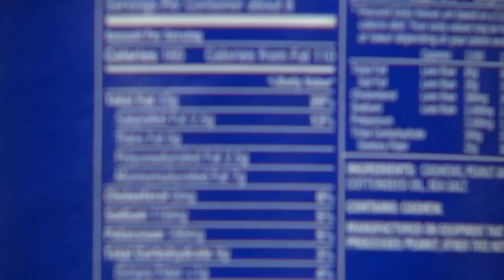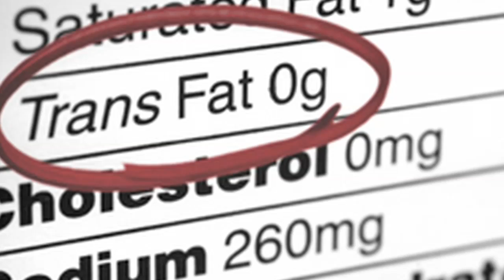Going Trans Fat Free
After undergoing open-heart surgery ten years ago, James Fain changed his ways.

"It has been a positive thing for me to keep myself healthy. So I say that not in jest, I say I do read the labels -- I try to make sure most of the things I eat or buy are relatively healthy for me," says Fain.

Trans fats are something he chooses to live without.

"What they are is the hardening fats that get into your veins," says Fain.

"Trans fats are chemically modified oils. So you start out with a vegetable oil and it goes through a chemical modification where they actually add these hydrogen modules to it. It's like a preservative, it changes the texture and flavor of the foods," says Dr. Sal Lacagnina, VP health and wellness with Lee Memorial Health System.

The trouble with trans fat: it increases the risk of heart disease. The FDA believes banning it could prevent 20,000 heart attacks and 7,000 deaths from heart disease each year. So the agency is taking steps to eliminate it from the US food supply.

"We know that trans fats cause cardiovascular disease. So we have to be able to say we can't expose our population," says Dr. Lacagnina.

Trans fat is already be phased out, but it's still found in some brands of microwave popcorn, frozen pizzas, margarines, canned frosting and coffee creamers - which may prompt more people to read labels.

"The more foods are processed and the more they've been changed, the more unhealthy they become," says Dr. Lacagnina.

Removing these unnatural fats from our diet- shouldn't leave anyone heart-broken.